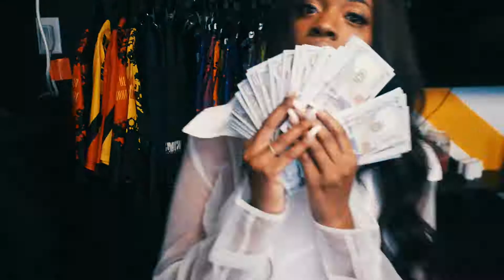Shannon Arianna - Run (Take the Money)